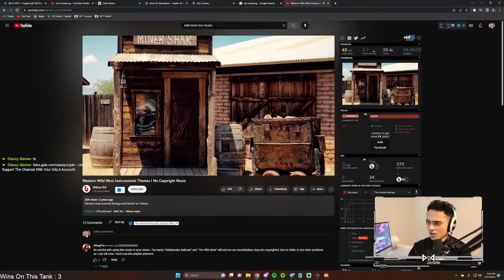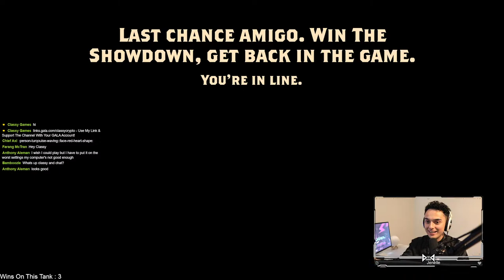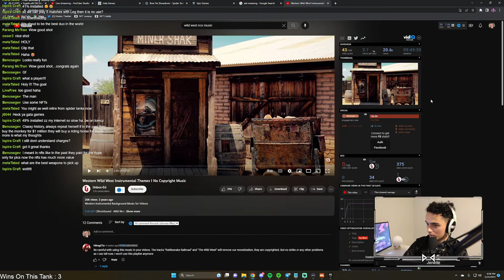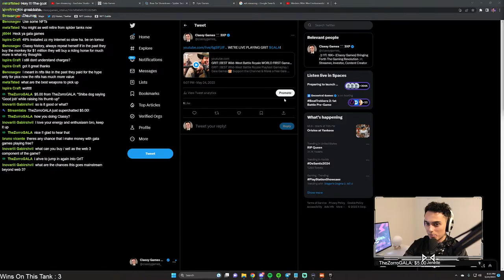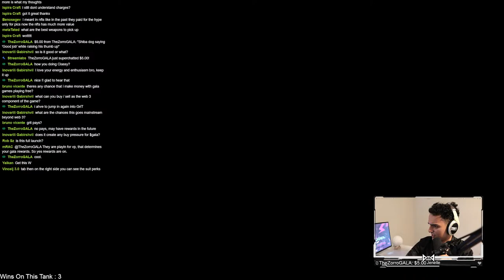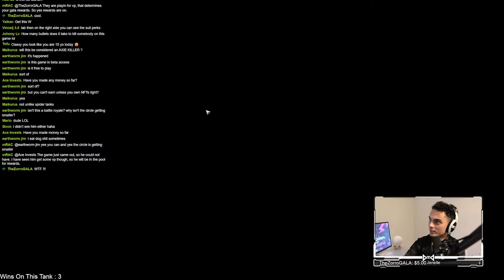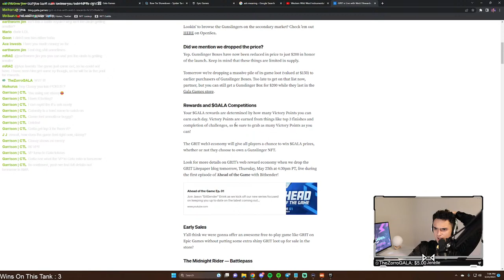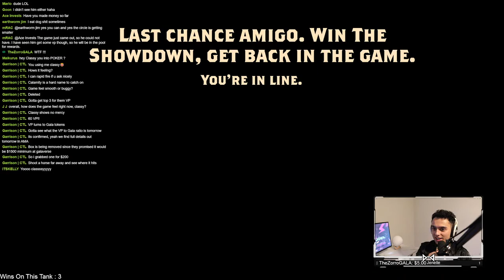GRIT | BEST Wild-West Battle Royale WORLD FIRST Gameplay | Gala Games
GRIT | BEST Wild-West Battle Royale Playtest Gameplay | Gala Games